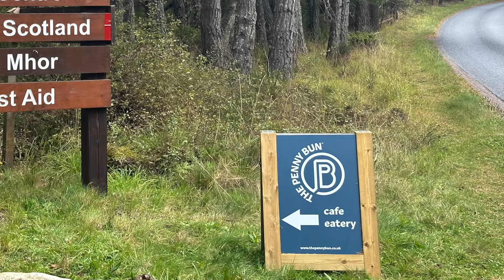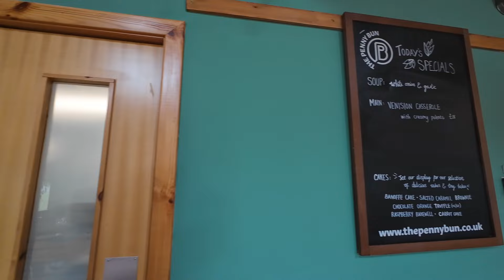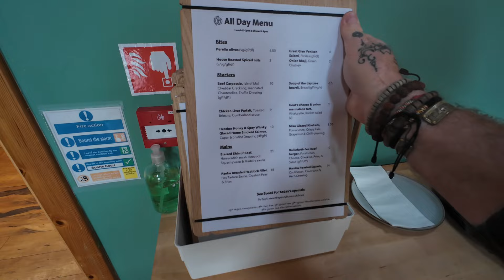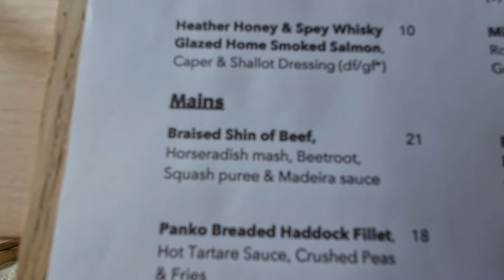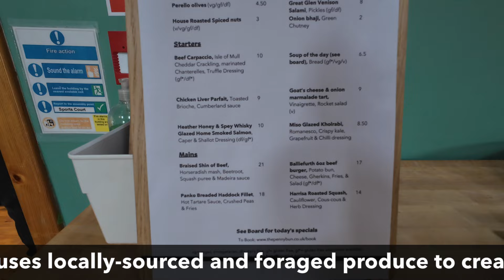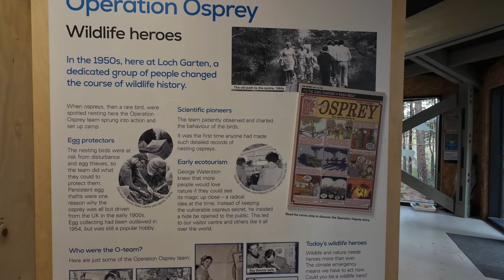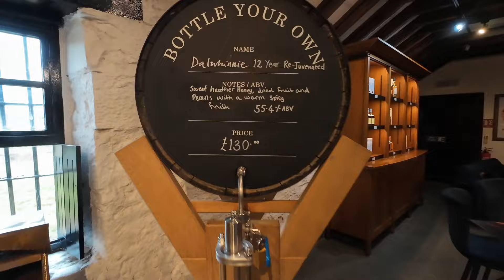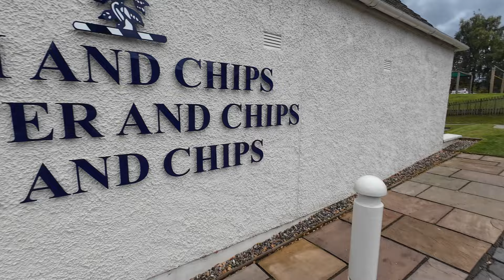SCOTTISH FOREST ROYALTY FUNGI and FRIENDS in the CAIRNGORMS!!!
Join us in the CAIRNGORMS in SCOTLAND, EATING SOME AMAZING FOOD AT AN AMAZING PLACE CATCHING UP WITH SOME OF OUR FAB FRIENDS!
Oh and please share to any facebook groups, family or friends! It really helps me out X